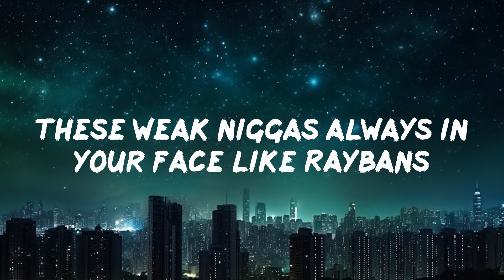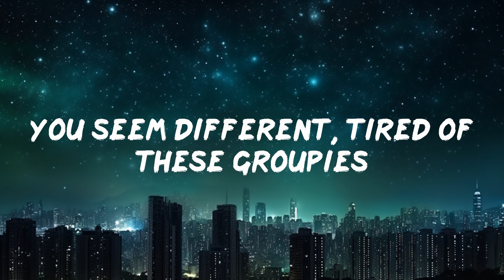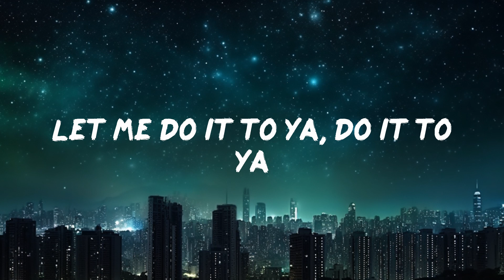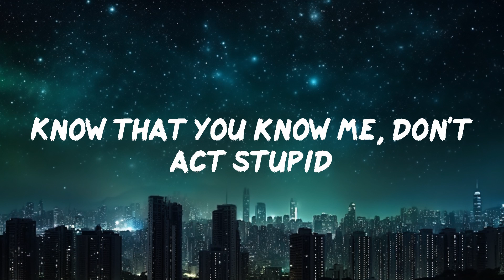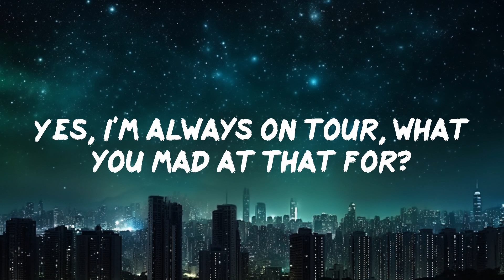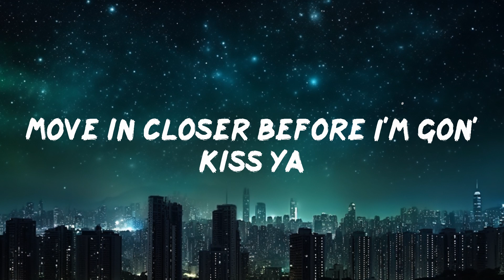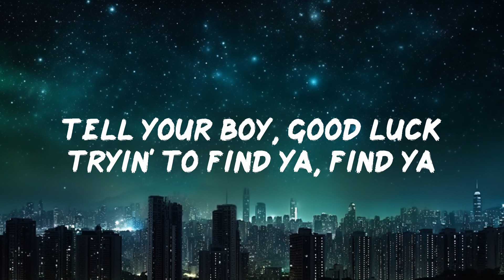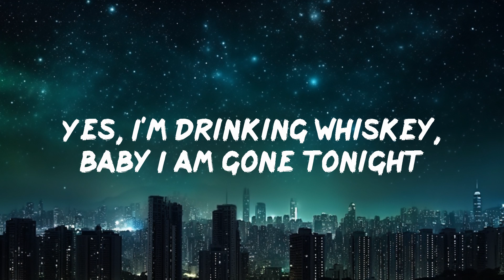kazeWIW - Doyalike (Lyrics) | 30mins - Feeling your music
kazeWIW - Doyalike (Lyrics)
Doyalike by kazeWIW lyric video

📜Lyrics Doyalike kazeWIW
00:00 Music playing
00:04 Baby girl, you know what I want
00:05 Let me do it to ya, do it to ya
00:07 Let me do ya like
00:08 Uh, uh-uh-uh, uh-uh, uh-uh, uh
00:10 Uh-uh, uh-uh, uh-uh, uh
00:13 Baby girl, you know what I want
00:15 Let me do it to ya, do it to ya
00:17 Let me do ya like
00:18 Uh, uh-uh-uh, uh-uh, uh-uh, uh
00:21 Uh-uh, uh-uh, uh-uh, uh
00:23 Childish Gambino got that swagger
00:25 All these pussy niggas 'round here don't matter
00:28 All that I know is that I wanna dance with ya
00:30 Move in closer before I'm gon' kiss ya
00:33 Know that you know me, don't act stupid
00:35 You seem different, tired of these groupies
00:38 I'm on fire, won't find figga
00:40 Got big shots saying, "That's that nigga"
00:43 Hovy with glasses, Weezy but geeky
00:45 Girls in the lobby tryin' to meet me
00:48 I ain't afraid to say it, yeah, I love these hoes
00:50 And their glasses, and their jacket, and their hipstеr clothes
00:53 Yes, I'm always on tour, what you mad at that for?
00:55 Slamming that thing like a Cadillac door
00:58 I lovе fast women, Jackie Joyner-Kersee
01:00 Have your cake and eat it, baby, it's your birthday
01:03 Baby girl, you know what I want
01:05 Let me do it to ya, do it to ya
01:07 Let me do ya like
01:08 Uh, uh-uh-uh, uh-uh, uh-uh, uh
01:10 Uh-uh, uh-uh, uh-uh, uh
01:13 Baby girl, you know what I want
01:15 Let me do it to ya, do it to ya
01:17 Let me do ya like
01:18 Uh, uh-uh-uh, uh-uh, uh-uh, uh
01:20 Uh-uh, uh-uh, uh-uh, uh
01:23 (It ain't trickin' if ya) You know
01:24 (Baby, I) You know
01:25 Mama, you are with the right man, Juno
01:28 Tell me what you wanna do, I will make it happen
01:30 I just wanna get you home and (Uh-uh, uh-uh, uh)
01:33 Yes, I'm drinking whiskey, baby I am gone tonight
01:35 NBC is not the only thing I'm comin' on tonight
01:38 Gross, why the fuck I say these things?
01:40 It isn't over, haven't heard the chubby lady sing
01:43 Everybody love me, call a nigga Raymond
01:45 These weak niggas always in your face like Raybans
01:48 Yes, I bring the heat, girl, fire for fireman
01:50 Baby, I'm your hero, Donald for Spiderman
01:53 I'm in love with you, but this is not tennis
01:55 And baby stay stacked like she bad at Tetris
01:58 Rude boy, I Rihanna that vagina
02:00 Tell your boy, good luck tryin' to find ya, find ya
02:03 Baby girl, you know what I want
02:05 Let me do it to ya, do it to ya
02:07 Let me do ya like
02:08 Uh, uh-uh-uh, uh-uh, uh-uh, uh
02:10 Uh-uh, uh-uh, uh-uh, uh
02:13 Baby girl, you know what I want
02:15 Let me do it to ya, do it to ya
02:17 Let me do ya like
02:18 Uh, uh-uh-uh, uh-uh, uh-uh, uh
02:20 Uh-uh, uh-uh, uh-uh, uh
02:23 Baby girl, yo